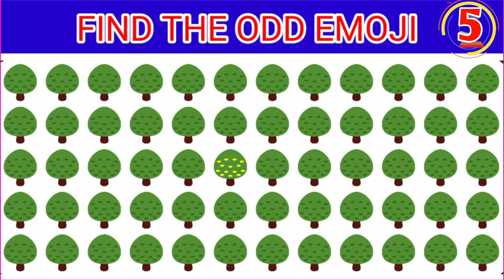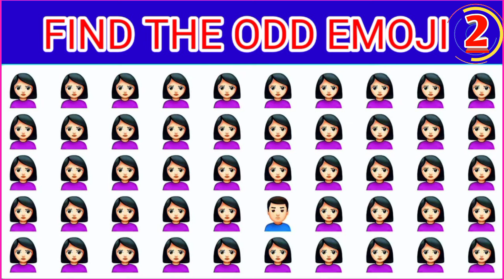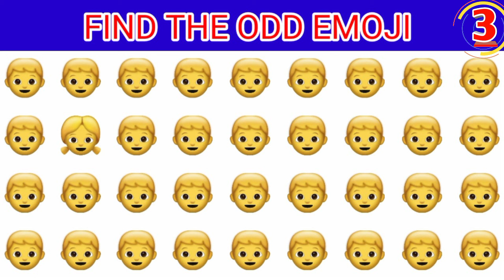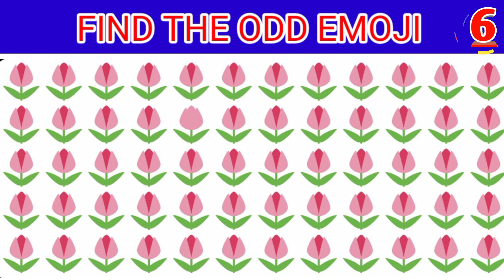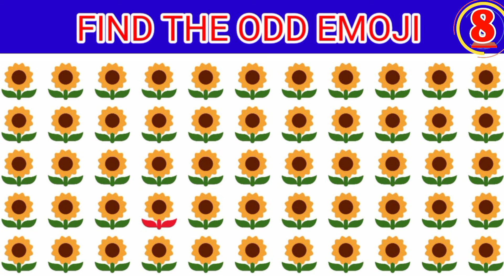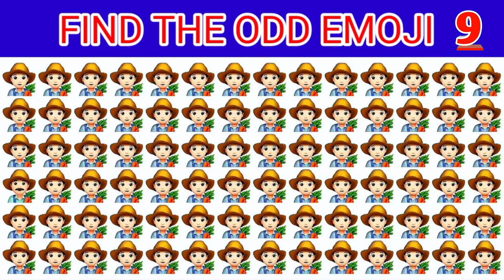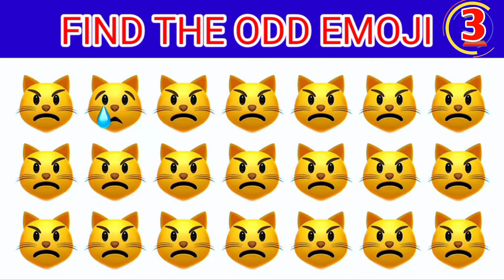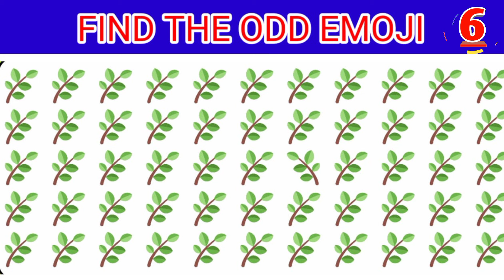Spot the one odd 🙀😱🙀 emoji out quiz emojigame emojichallenge emojiquiz puzzle ।। Part - 16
Spot the one odd 🙀😱🙀 emoji out